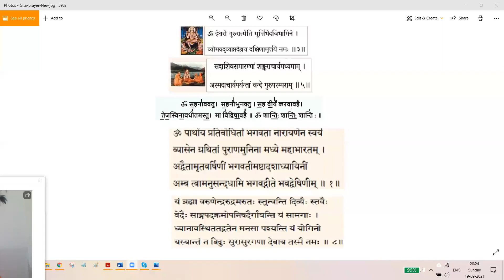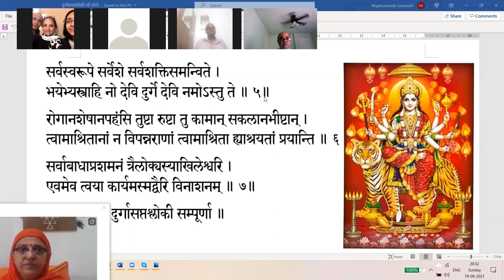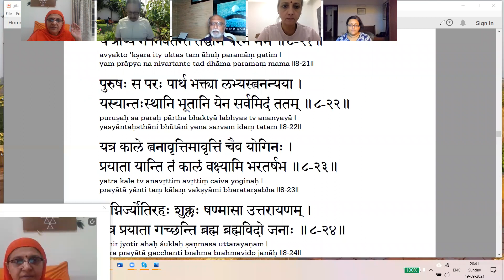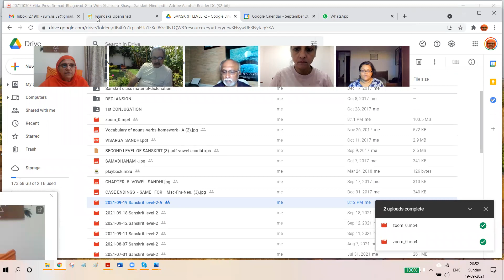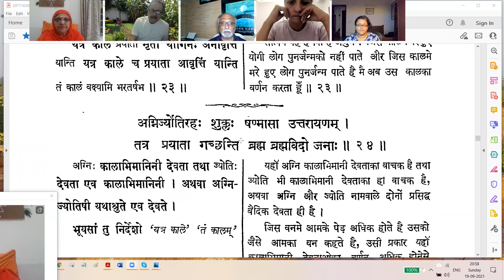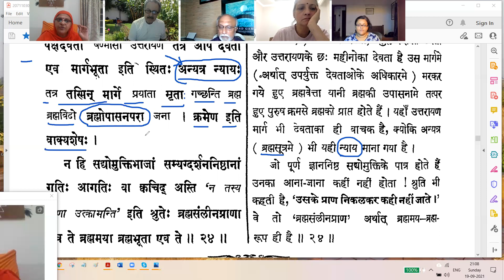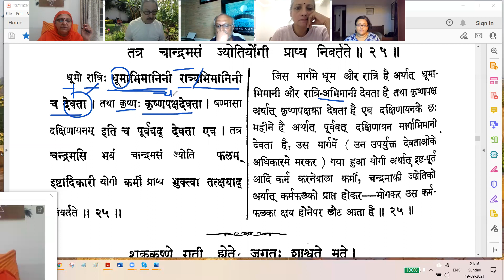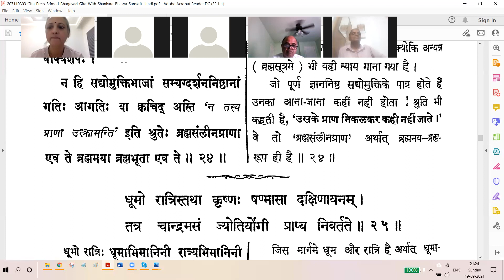Bhagavat Gita Chapter---8 No---12 (chapter-08 completed)